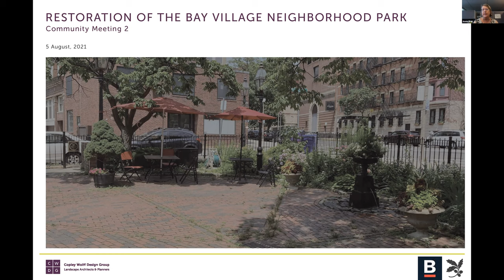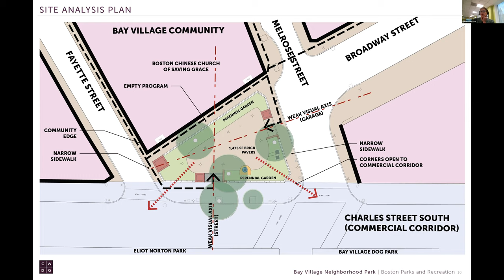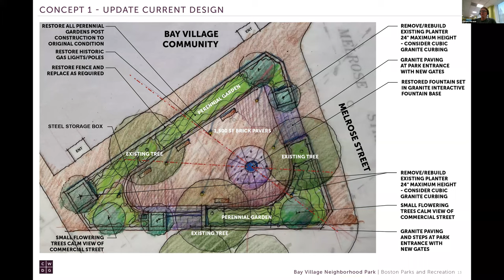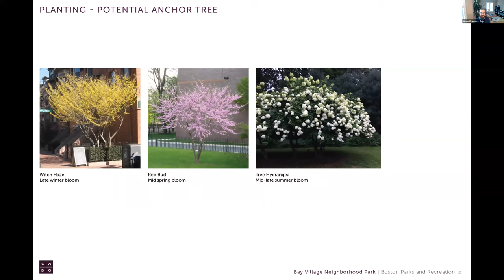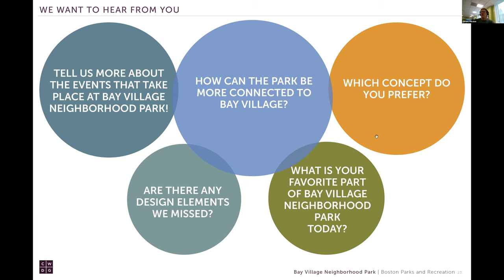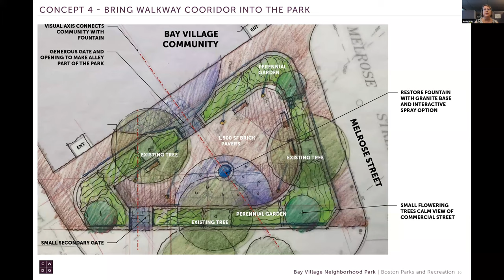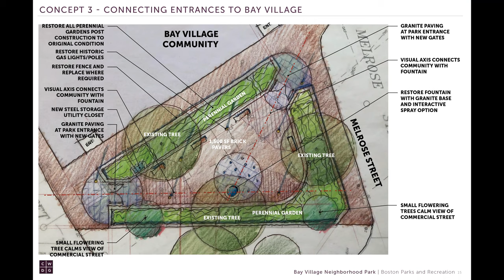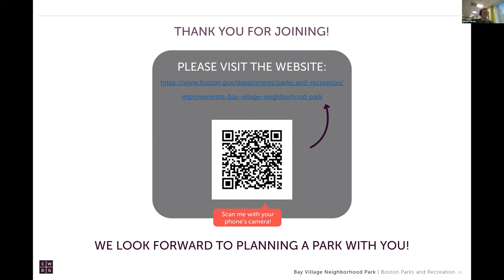Bay Village Neighborhood Park Design Meeting #2 August 5, 2021